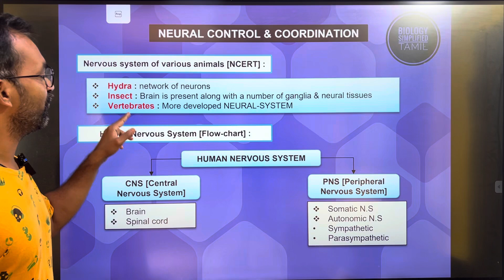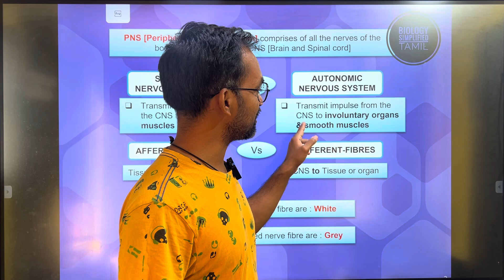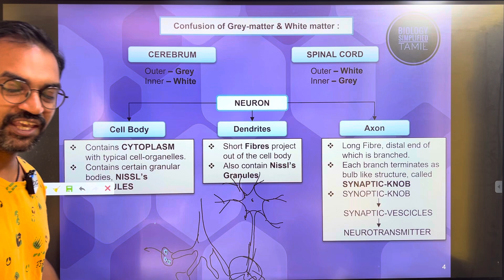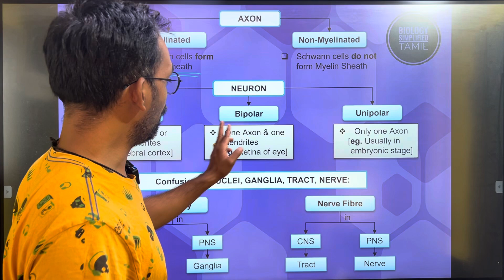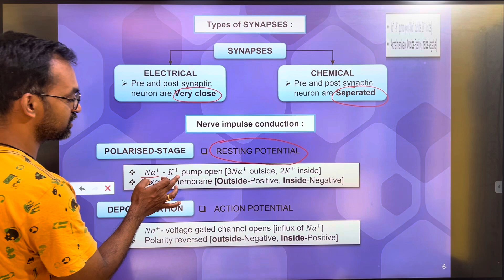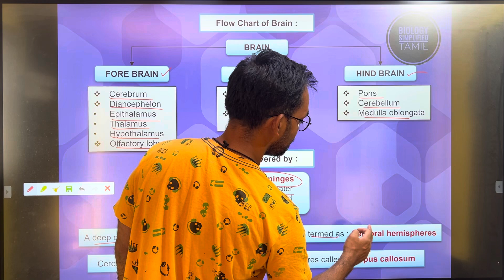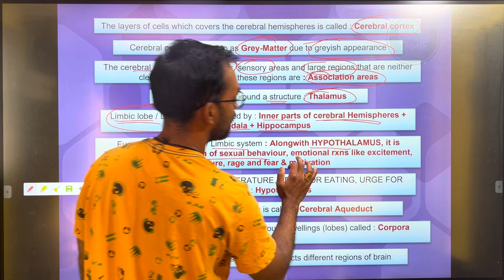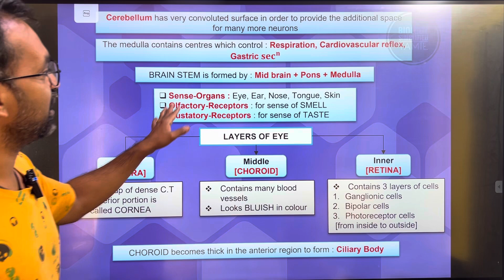Neural control and coordination | One shot revision